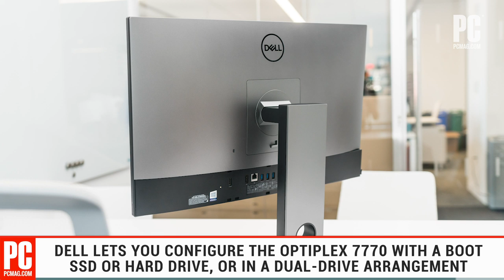Dell OptiPlex 7770 All-in-One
Dell's 27-inch OptiPlex 7770 All-in-One boasts a winning design, a pivoting 4K panel in our test model, and the latest Intel CPUs. Our one key quibble: Its GeForce graphics are stuck in the past.